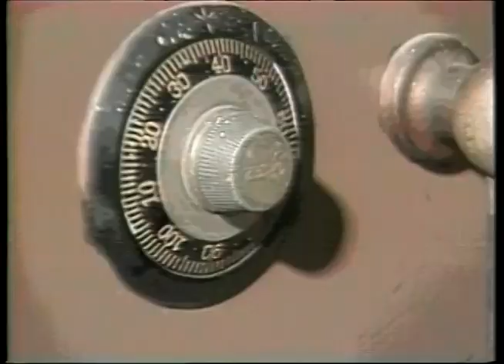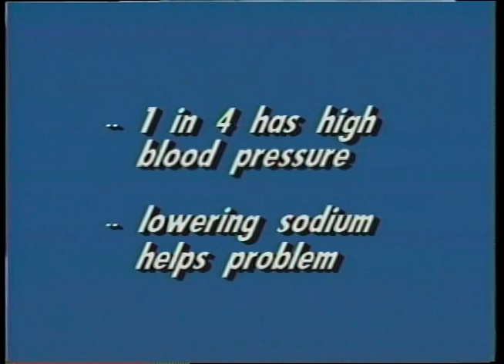1989 Nutrition: It's Possible - The Case of the Hidden Sodium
1989 Ag Com production The Case of the Hidden Sodium encourages viewers to be aware of salt intake that can contribute to high blood pressure and other health problems.